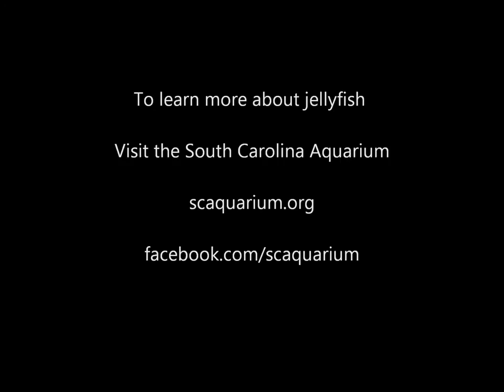Jellyfish Babies at the South Carolina Aquarium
We are celebrating some new life here at the Aquarium.  Overnight some baby jellyfish were born.  They have a very unique life cycle which starts with male jellyfish releasing sperm into the water.  Female jellyfish then collect the sperm to fertilize eggs they are carrying.  Those eggs then fall off the female and eventually settle on the seafloor where they turn into polyps.  Those polyps then produce the baby jellyfish which are released into the water.  The baby jellyfish born here at the Aquarium will grow in our back-up area for about two more months and then they'll be put on exhibit.